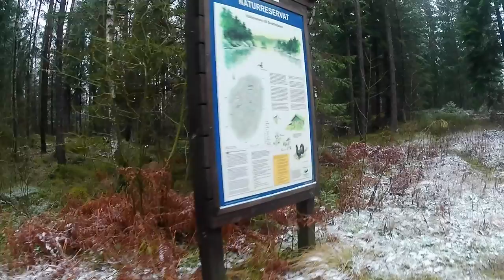Finnish Spitz Off the Beaten Track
Back to Svartedalen again. I had a plan to test out some of the other trails here, but alas, there were hunters in the area and in order not to disturb them, I went towards Kråksjön (Crow Lake) instead. We ended up walking off trail in a lovely forest. A little snow and a bit cold, but all in all a nice walk.

0:00 Intro
1:16 Instant Squirrel
2:58 Leaving the Trail
6:52 Black Grouse
9:16 Coffee Break
11:12 On the Road
14:42 Outro

1-47